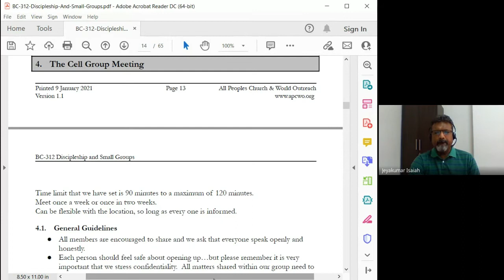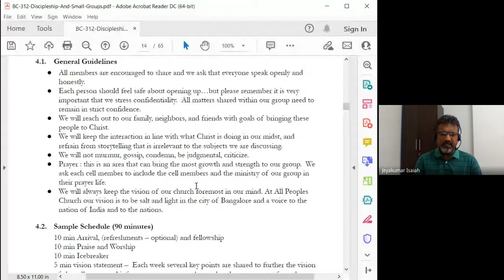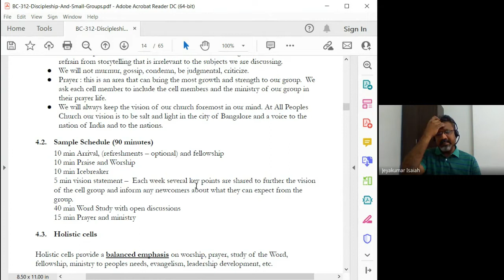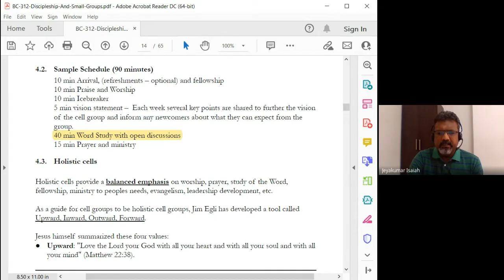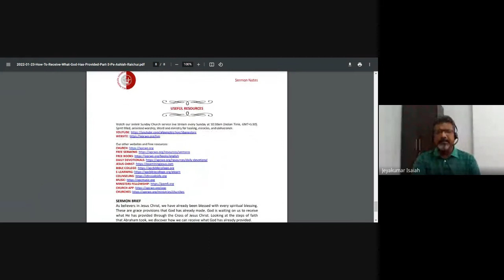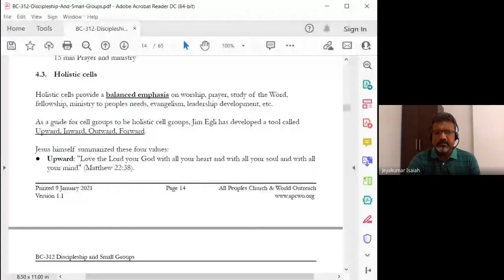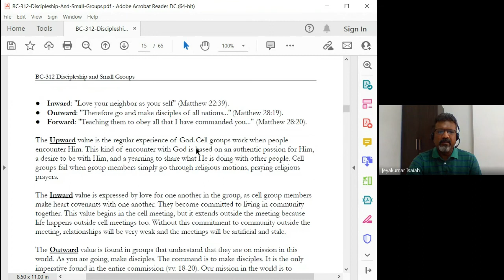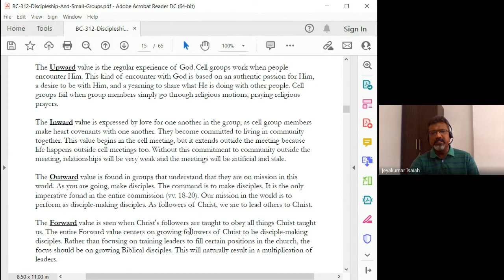Discipleship and Small Groups | Lecture 6 : BC312-D&SG-20220127